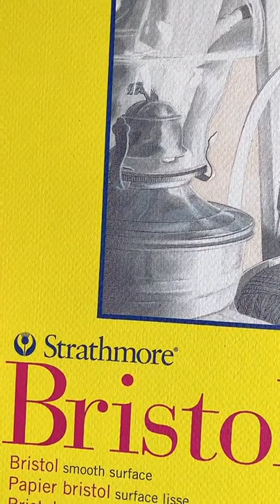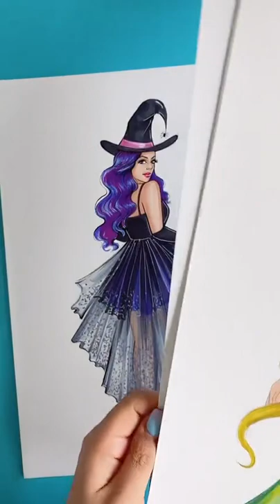Drawing Fall Fashion Illustrations🧣🍂🧥 (TIKTOK LIVE)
Come join me while I draw some fall fashion illustrations for an upcoming release! I just love fall fashion, it might be one of my favorite seasons for clothes. Which one is your favorite? Let me know down in the comments! 👇